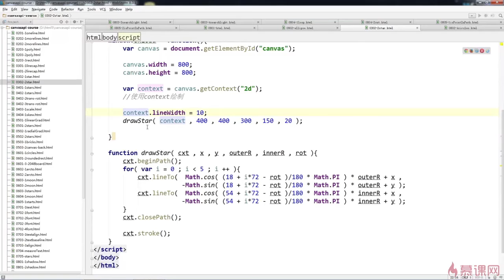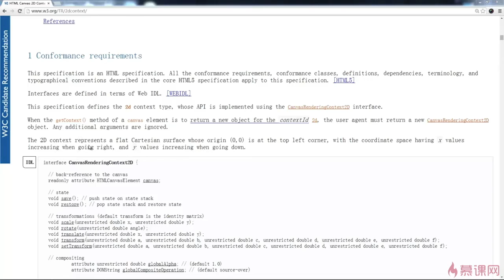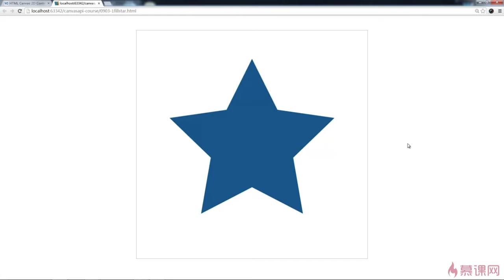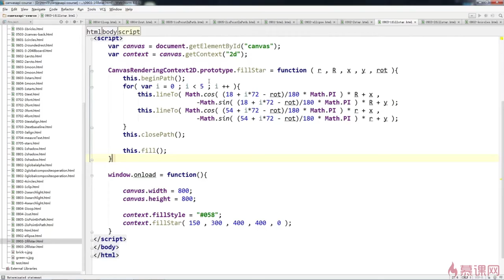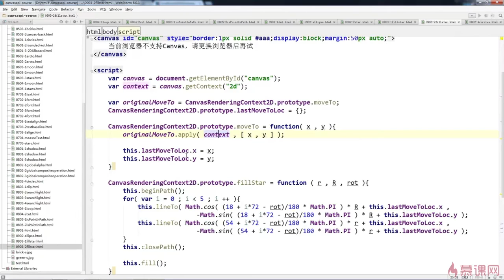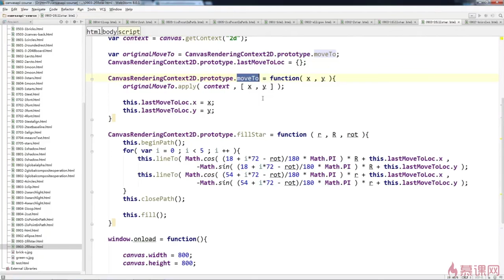2.39 扩展Canvas的context｜Canvas高级内容2｜Canvas图形、动画、游戏开发从入门到精通全系列课程